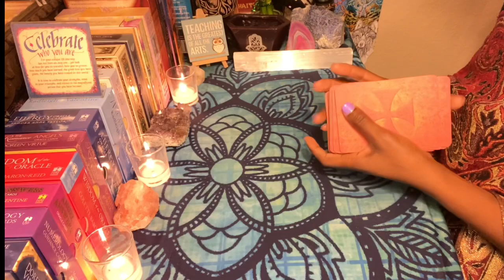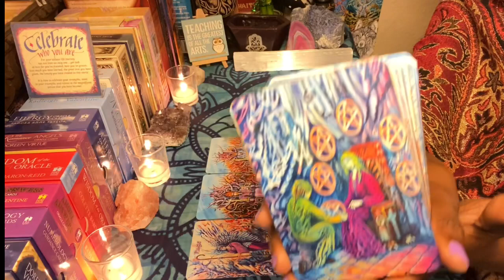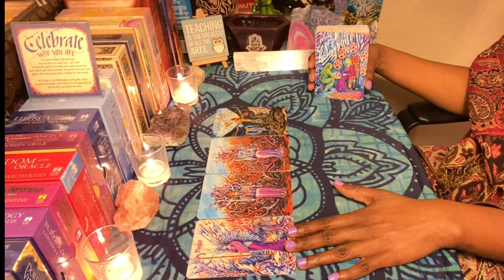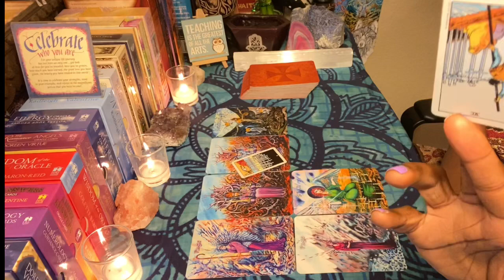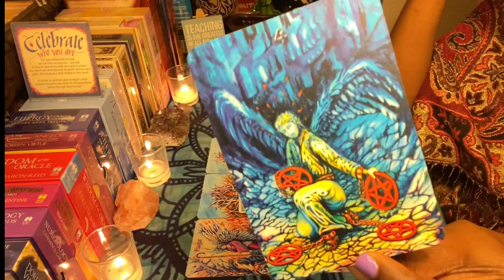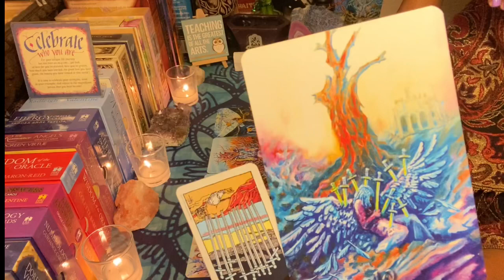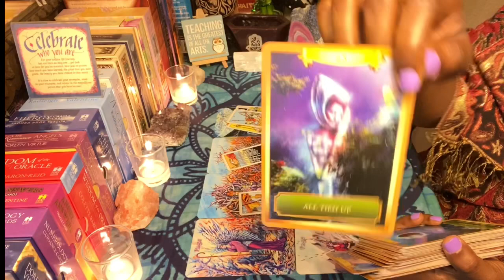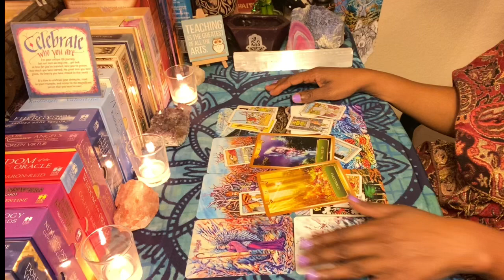LIBRA HEALING MESSAGE "King and Queen of Swords" ✨ | TIMELESS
NEW VIDEOS UPLOADED DAILY!

THE DAILY GUIDANCE IS NOW AVAILABLE ON MY WEBSITE!
NEW COMING IN OCTOBER:
1. YEARLY/MONTHLY/WEEKLY SPREADS
2. LIFE PATH/PURPOSE SPREADS
3. PAST-LIFE SOULMATE SPREADS/READINGS
4. KARMIC LESSONS SPREADS/READINGS
5. BIRTH CHART ANALYSIS